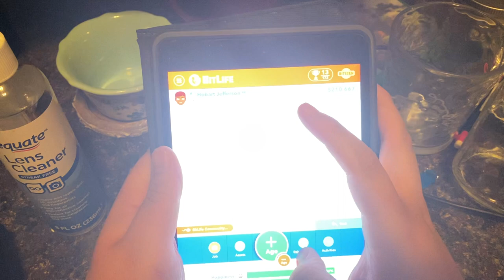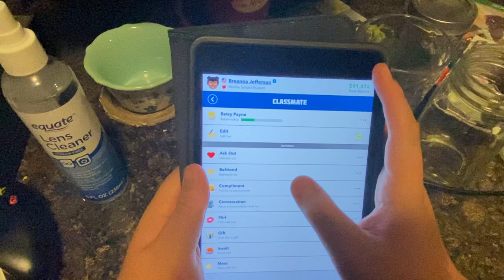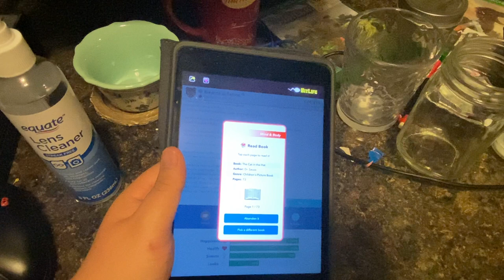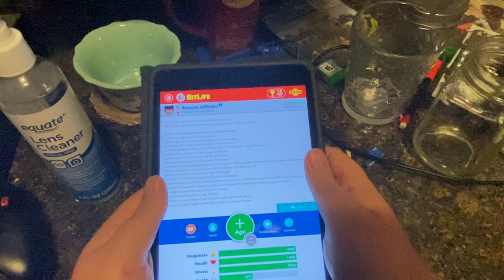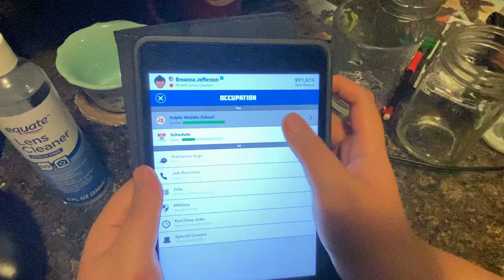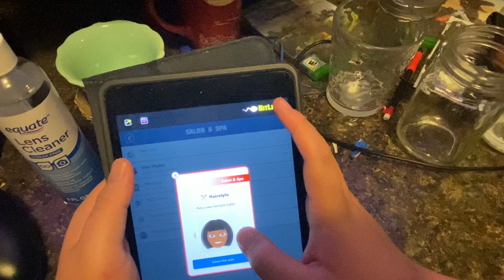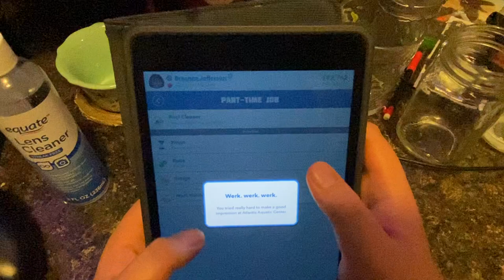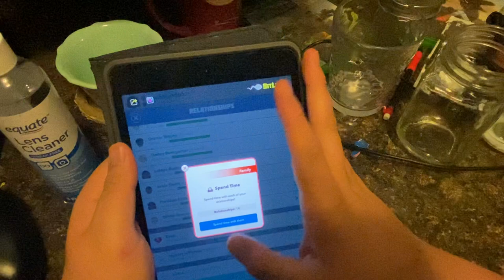Bitlife simulator part 2 of 2